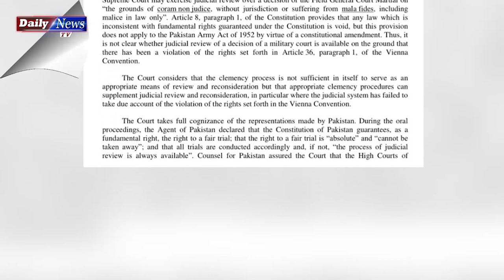Modi Ka Yar Kon? | Kulbhushan Jadhav Case Details By Obaid Bhatti